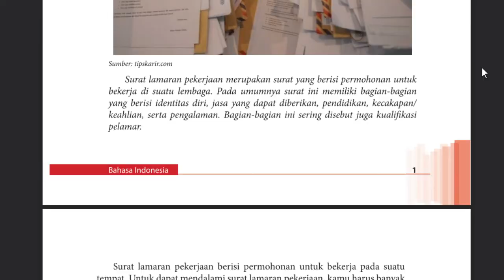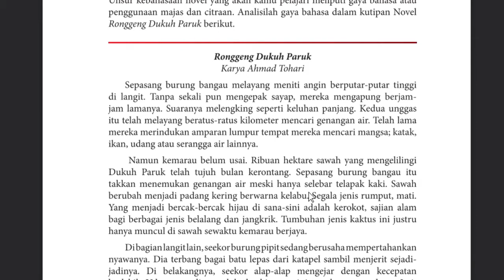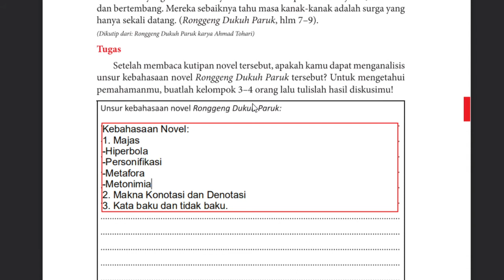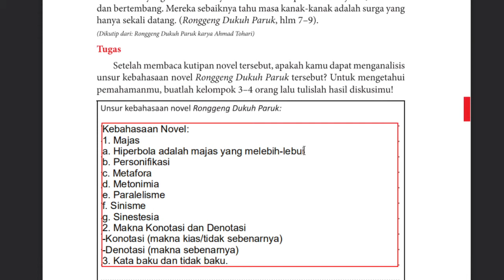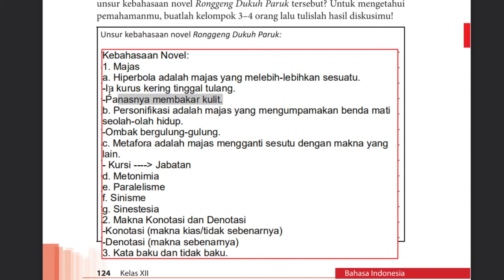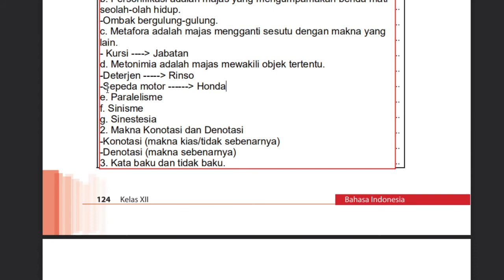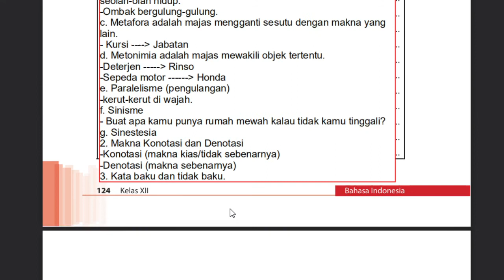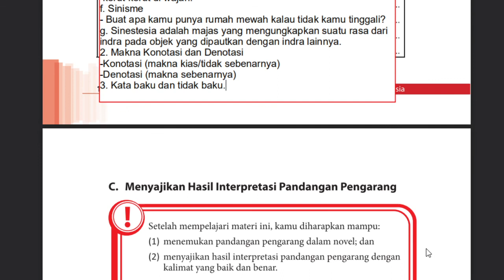12 B (BAHASA INDONESIA) - JUMAT, 20 NOVEMBER 2020